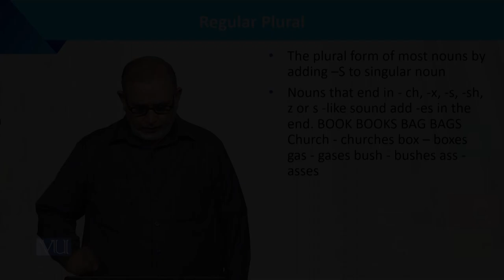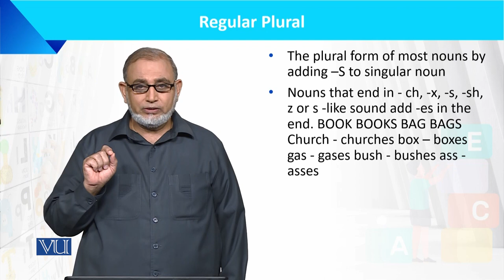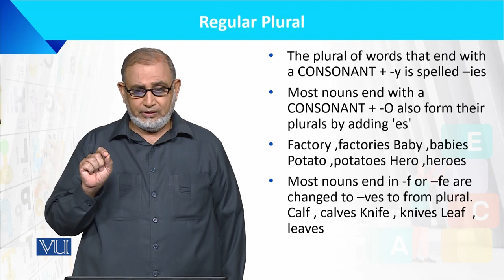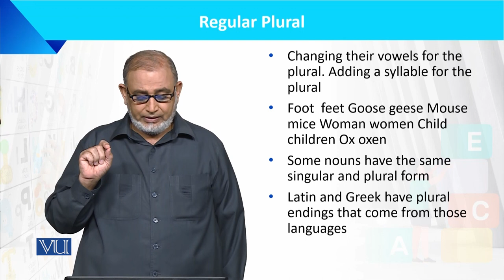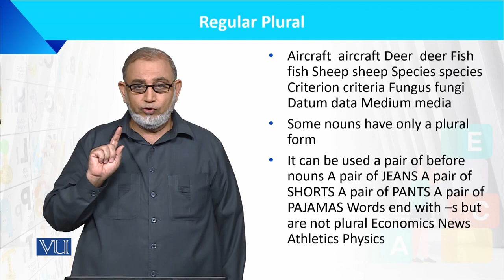Regular Plural | Language Development of the Child | ECE201_Topic094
Topic094: Regular Plural,
By Dr. Muhammad Iqbal